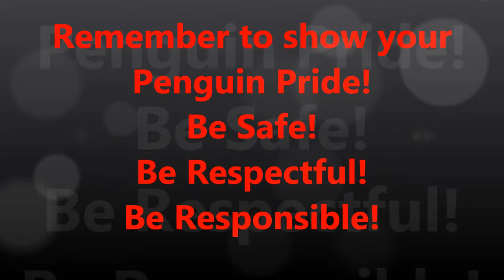KPHE 06 17 13